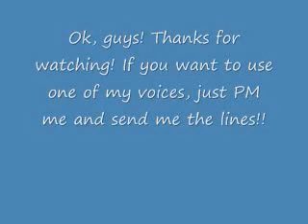Sonic & Tails Voice Audition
Do I really have to say anything?!